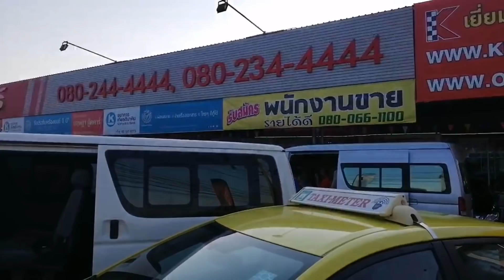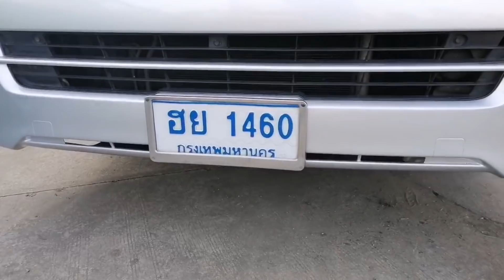รถตู้มือสอง ทุกประเภท​ เบนซิลดีเซล​ ตู้เตี้ยตู้ทึบ​ ของแถมเพียบเหมือนเดิม ที่กฤษฎากู๊ดคาร์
พี่ขวัญกลับมาแล้ว​ เปิดรับจองรถตู้ทุกประเภท​ เบนซิลดีเซล​ ตู้เตี้ยตู้ทึบ​ ถามเข้ามาเลย​ ปรึษาทุกปัญหา​ทุกกรณี

ของแถมเพียบเหมือนเดิม
🔺กล้องติดหน้ารถ
🔺ประกันเครื่องเกียร์
🔺ประกันฉุกเฉิน​ GPS.24hr
🔺หมวก​ หมอน​ พวงกุญแจ

Facebook.​ : ไลลา​ ขวัญ​จิตรา​ ไลลา​

เว็บหลักของโชว์รูมกฤษฎากู๊ดคาร์